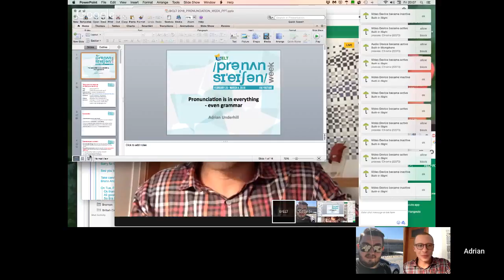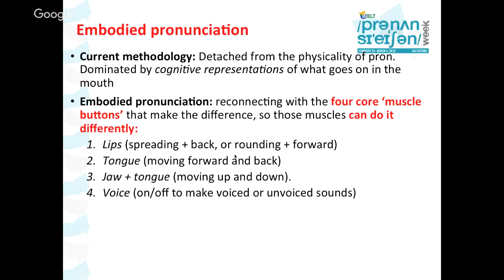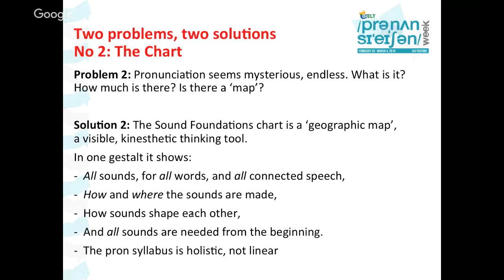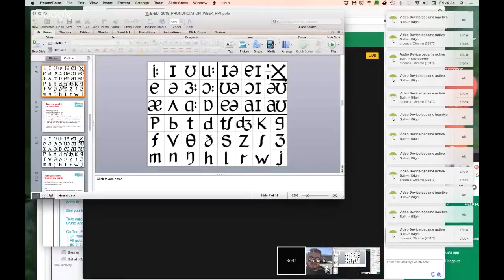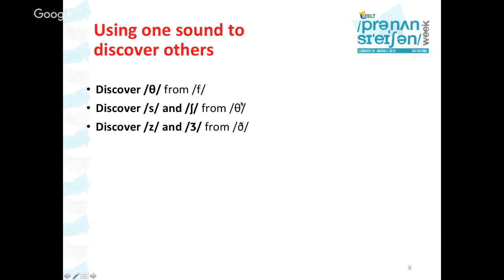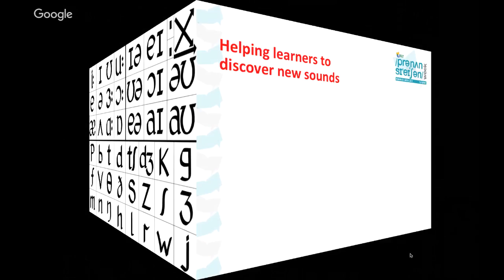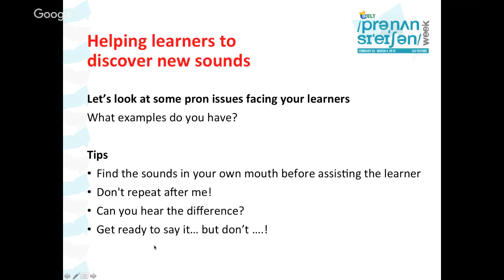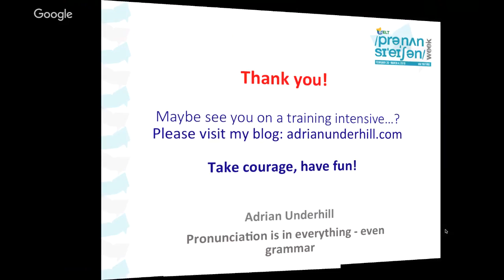'Pronunciation is in everything – even grammar!' by Adrian Underhill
This is the fifth day of the BrELT Pronunciation Week 2017.

The phonemic chart is laid out geographically, like a map, in a way that shows learners and teachers how the sounds are made and where. We’ll look at how you can develop your confidence in phonology by using the chart, how you can help learners to correct and find new sounds by knowing what’s going on in your own mouth, and how you can integrate pron into everything. Simpler than it sounds, and more fun that you think!

Adrian Underhill Is a trainer and consultant, writer and speaker. He is author of Sound Foundations and his pronunciation chart was developed into an app for students and teachers, winning an industry award. He works with teachers and school leaders on developing ‘schools that learn’ and ‘intelligent’ school organisations. Adrian takes a holistic approach to teaching and teacher training.